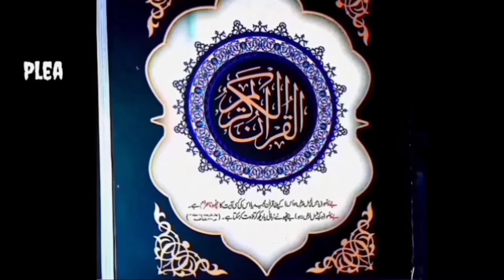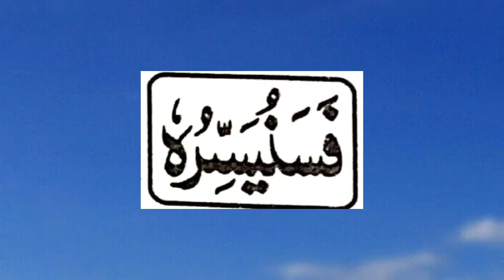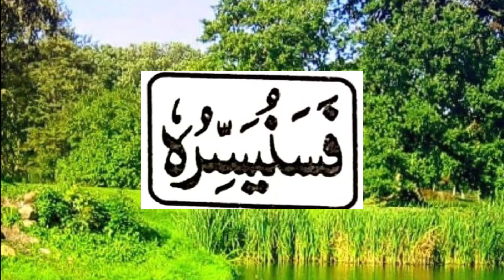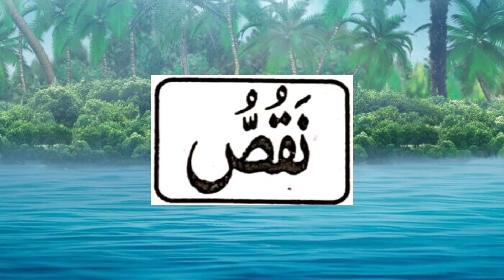Madani Qaida lesson 13 || part 12